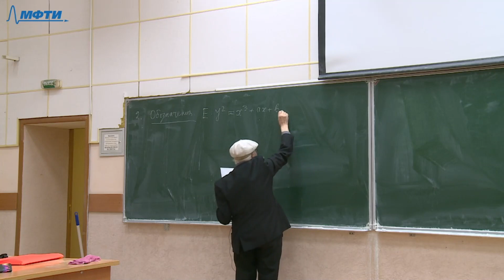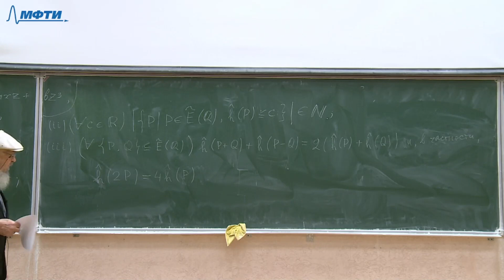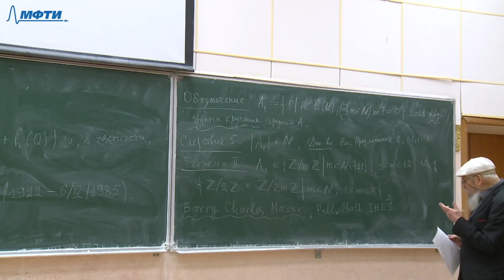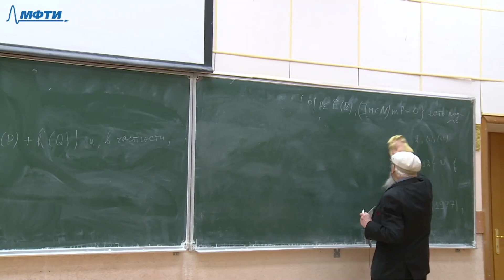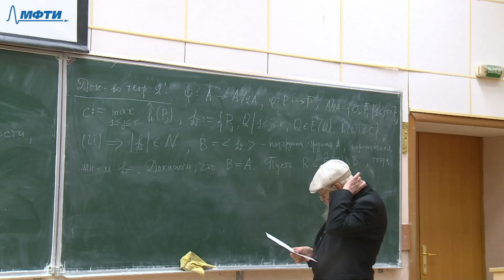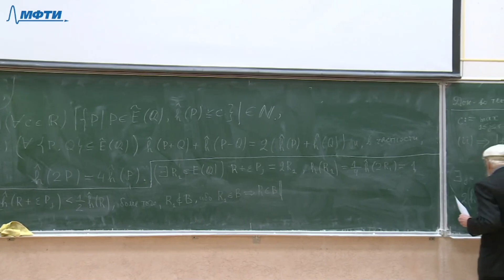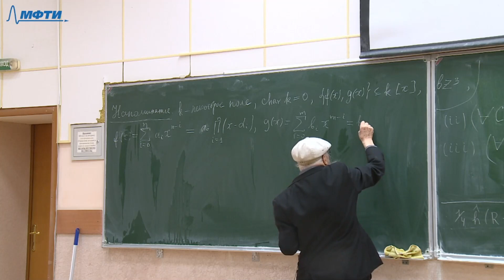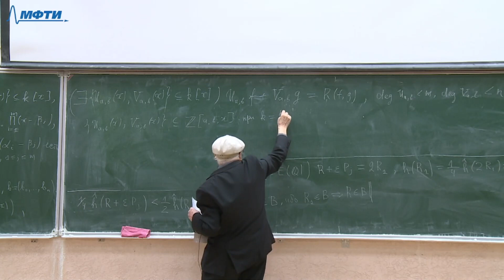Эллиптические кривые, Мороз Б. З., 06.02.2023г.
Предмет: Эллиптические кривые
Тип занятия: лекция
Преподаватель: Мороз Борис Зеликович
Физтех-школа: ФПМИ